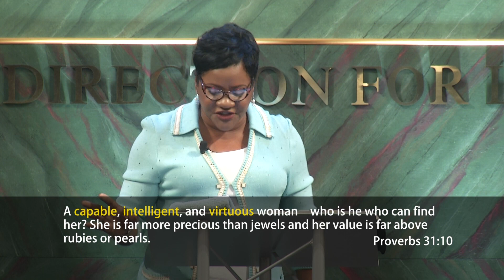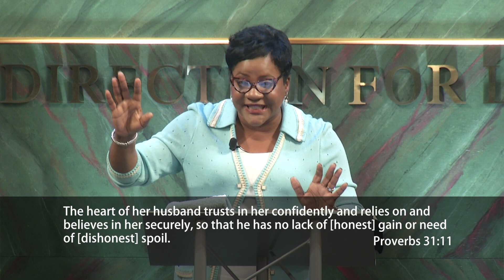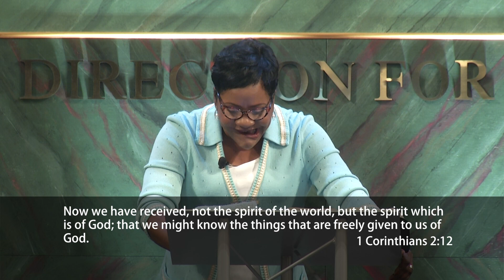She Rises Pt 1